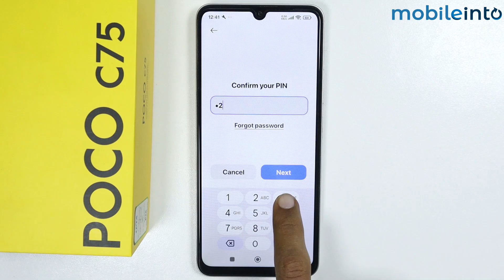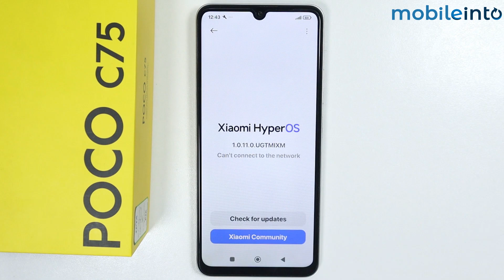Any Poco Phone: How to Fix Wifi Range Problem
How to fix the wifi range problem on any POCO phone. To increase or enhance the wifi range on any POCO phone, follow these steps.

Keep Support us for more Unboxing, Reviews and Upcoming Tech Tutorials.